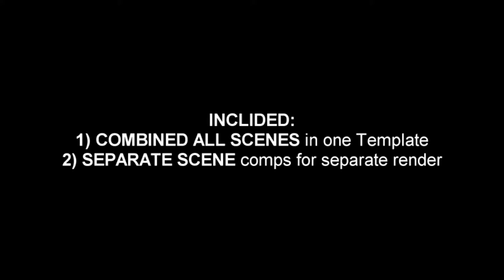Race Zone - Title design | After Effects Template | Free Download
100% FREE DOWNLOAD AND USE IT

Race Zone - Title design | After effects | Video Tutorial  | VIDEOHIVE (FREE Download)